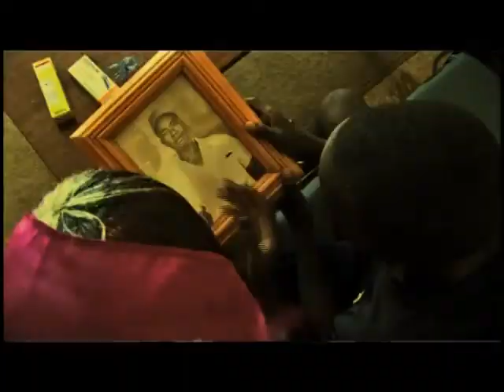Zan Haroun - Lati Viim Keta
VIIM KETA : Signifie "souris car il y a encore la vie", malgré le VIH/sida, malgré les discriminations et les préjugés subis par les personnes touchées, malgré la dure existence que peut avoir une personne séropositive. La vie continue et il convient de garder l'espoir pour ne pas laisser le virus gagner. Rester fort, continuer à croire en l'avenir et à vivre, tel est le message fondamental de ce titre.
11 49 PRODUCTIONS